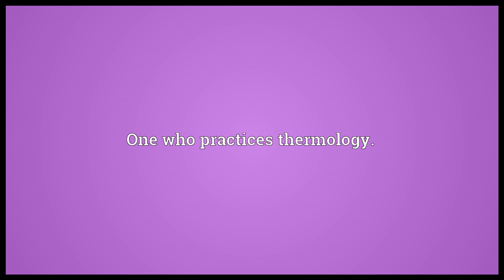Thermologist Meaning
Video shows what thermologist means. One who practices thermology..  thermologist pronunciation. How to pronounce, definition by Wiktionary dictionary. thermologist meaning. Powered by MaryTTS